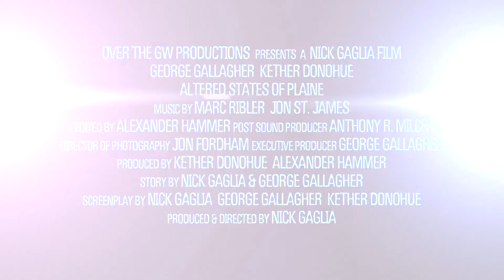Altered States of Plaine (2012) Trailer